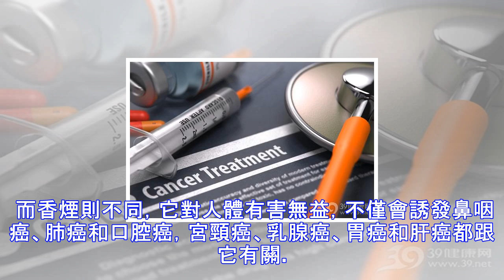腫瘤教授總結五句防癌建議：全做到瞭，一生不得癌！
世衛組織一項不完全估計顯示，2015年我國有280萬多人死於癌癥，癌癥已成為國人最主要死因之一。很多人不解，明明生活水平提高瞭，為什麼得癌的反倒越來越多瞭呢？ 指導專傢：中國醫學科學院腫瘤醫院 袁鳳蘭教授 癌癥的三個主要誘因 袁鳳蘭教授認為，癌癥主要有三個誘因： 一是環境污染。正因為社會的快速發展，環境污染也愈加嚴重，人們長時間處於這樣一個污染的環境裡，患癌幾率自然就高； 二是不良生活習慣。隨著生活水平的高速發展，人們逐漸養成瞭很多的不良生活習慣，比如久坐少動、吸煙、喝酒等，這些都屬於癌癥誘因； 三是傢族遺傳。遺傳也是癌癥的主要誘因之一，遺傳占比較大的癌癥有乳腺癌和前列腺癌等。 防癌，有五大要...